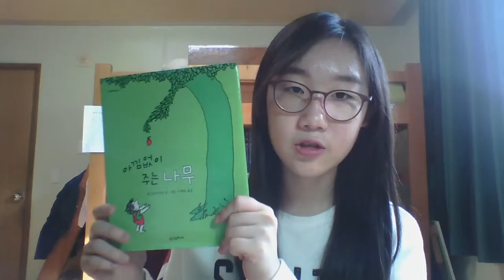아낌없이 주는 나무